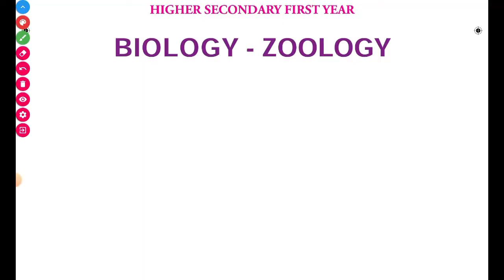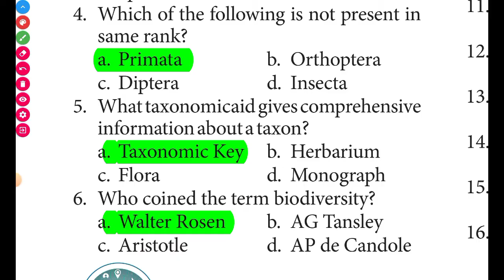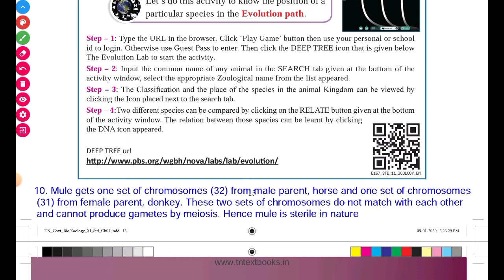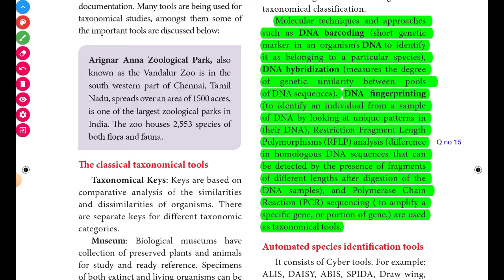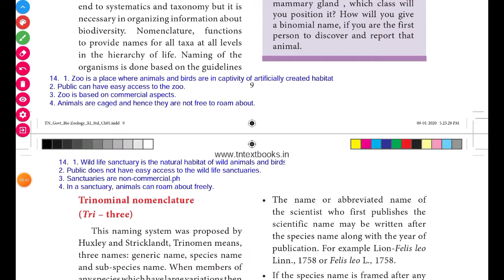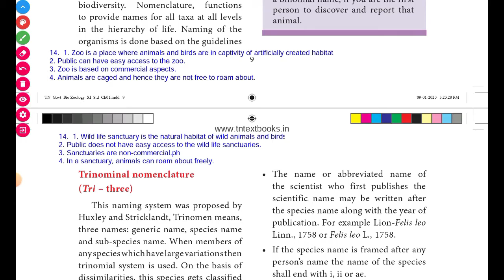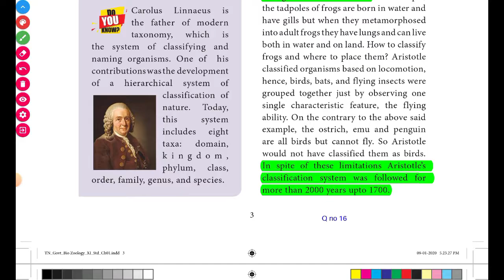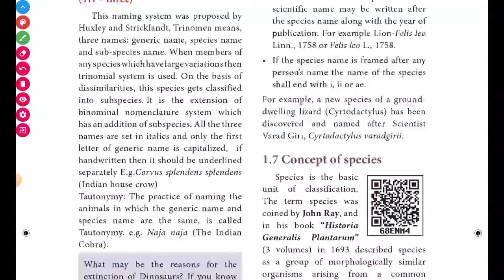11th Bio Zoology English medium Chapter 1 Book Back Question answer 1 mark, 2 mark, 5 mark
11th Bio Zoology Chapter 1  Book Back Question and answer